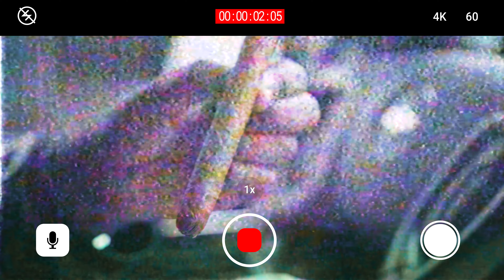Purple Haze Peno | WE TRY THIS (Official Music Video)